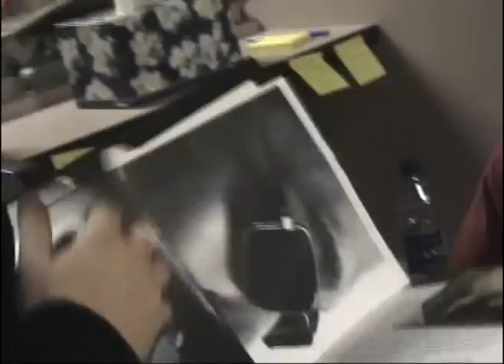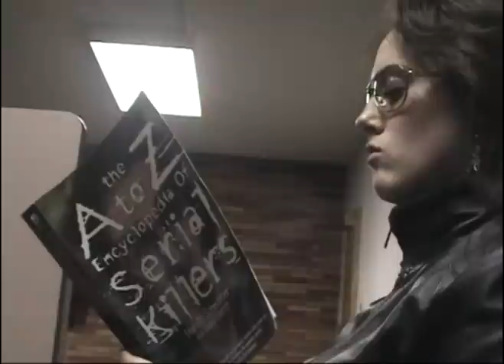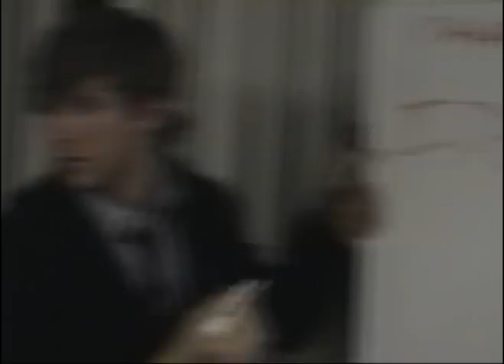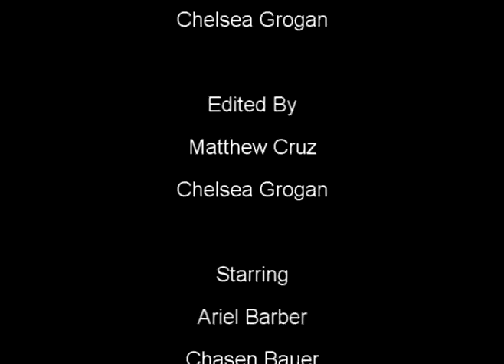The Yafia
A mockumentary of a mockmentary centering around the various mishaps of The Y.A.F.I.A (You're Asking For It Agency of Revenge) and their failed acts of "comeuppance" as they struggle to survive in a dog-eat-dog world of revenge specialization.

Payback's a Bitch.

Completed in 24 hours for the Ed Wood Film Festival 2008 at USC.